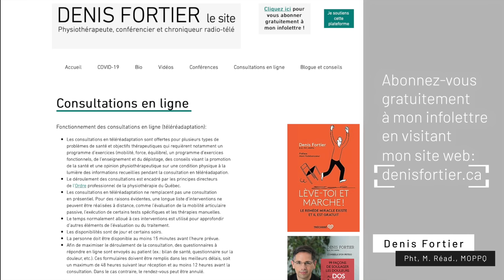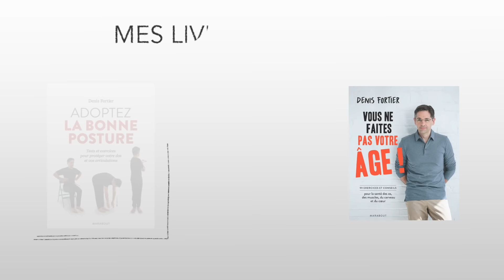Arthrose du genou: 5 exercices ESSENTIELS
L'arthrose du genou peut vous gâcher l'existence. D'autant plus que le genou est une des articulations les plus souvent touchées par l’arthrose. Cette vidéo vous donne des exercices pour conserver (et augmenter) votre force et votre mobilité, deux capacités essentielles à vos activités et au maintien de votre qualité de vie.

L'arthrose n'est pas une fatalité. Il est possible de soulager la douleur et de retrouver une qualité de vie.

Adieu douleur et raideur causées par l'arthrose du genou!

Bon visionnement!

MES LIVRES AU CANADA:

MES LIVRES EN EUROPE ET EN AFRIQUE:
Vous les trouverez en version papier et ebook à la Librairie du Québec (Paris). En personne ou sur leur site web.